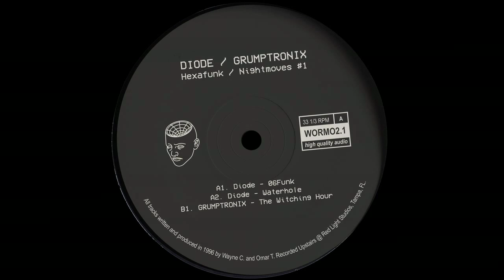Diode -- 06Funk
Diode / Grumptronix - Hexafunk / Nightmoves #1
Wormhole Wisdom - WORMO2.1
Vinyl, 12", EP
2019, UK

Wormhole Wisdom is delighted to present to the world a trio of sought after represses and previously unreleased cuts from Grumptronix and Diode. The Grumptronix duo consists of Grumptronix and O. Torres, life-long friends from the hidden musical hotbed of Tampa, Florida and responsible for some of the most sought after electro cuts ever produced. Since the mid-’90s their futuristic, heavy-hitting trips provide an insightful journey, perfectly capturing the mysterious spirits of their creators. They’re as uncompromising, emotive and as relevant as any electro 12” you’ll find hanging in the halls of fame. During the same time period, Torres also produced work as Diode in his Red Light studio space. Their tracks were initially released on Erotic City Communications in a very limited batch which clung firmly to the underground, a ‘those-who-know’ record that was then clutched tightly by the sharks but is now available for your listening and ‘jockeying pleasure, alongside previously unreleased tracks, uncovered from long lost DAT tapes made during the same years. All tracks have been mastered from the original DATs with care and love by the ears and hands of Simon @ The Exchange.

WORMO2.1 Hexafunk / Nightmoves #1:

The first in Wormhole Wisdom's trio of Grumptronix / Diode represses contains two highly sought after cuts from Diode and on the B-side, a previously unheard and unreleased Grumptronix cut. As Diode’s efforts spell out over the A-side, Omar’s hypnotic sound prove that they also have the ability to pack a punch. With spine-tingling industrial & artificial intelligence influences, both ‘06Funk’ & ‘Waterhole’ swing mechanical with a firm nod to the future. This unique sound is what’s had people reaching deep to own a copy for themselves. On the flip, ‘The Witching Hour,’ the first of 5 unreleased tracks in the series, takes an even deeper, mysterious turn, bringing things down a notch. It’s an intoxicating sound, packed full of nostalgia, space and energy - prepare to glide over your dance floor, living room or stratosphere in the proceeding 9+ minutes as you soak up one of the most uncompromising, emotive and relevant electro cuts to never see the light of day – until now.